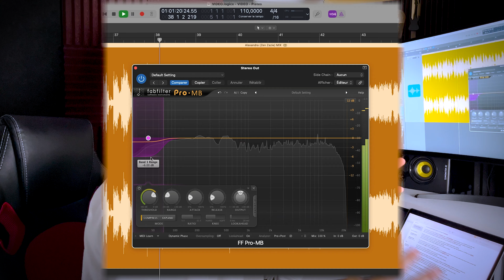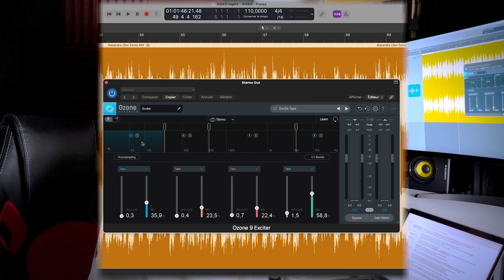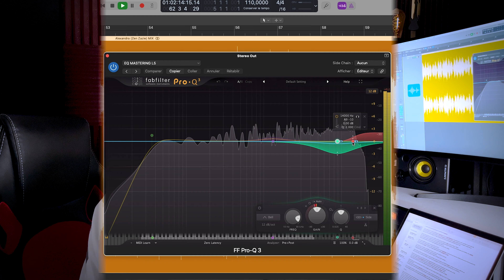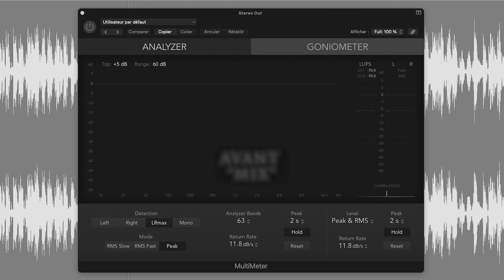Comment FAIRE un MASTERING ? [Je te montre] (Mix & Master)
Comment FAIRE un MASTERING ? [Tips] (Mix & Master)

:: Ma Boutique ::
° Mes T-Shirt WS Studio

:: Soutiens-moi ::
° Paypal - Mon ami, si tu aimes mes vidéos, tu peux contribuer à faire évoluer la chaine en faisant un DON du montant que tu veux ! (1€, 2€, 10€,...)